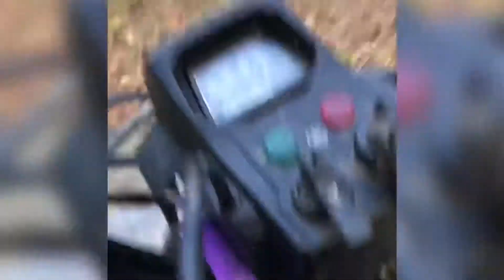Four Wheeler Riding Vlog !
Our friend Jesse has two four wheelers and he keeps them at our farm and let’s us ride them around when he is there. So Jesse, Spencer, Savannah and myself went riding around the woods and found two very old abandoned houses and a creepy well !! Hope y’all enjoy !